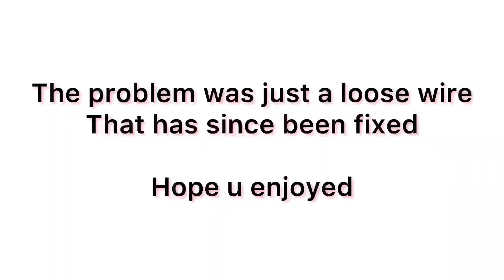FTX CARNAGE brushless, Bashing and smashing the (broken motor)!!!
Today we bashed the brand new carnage 2.0 brushless I hope u enjoyed we did